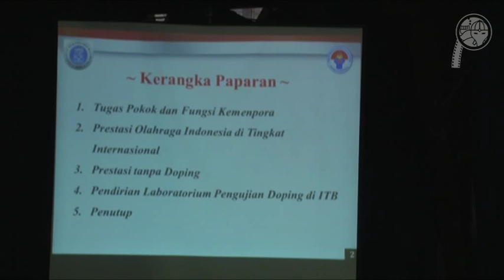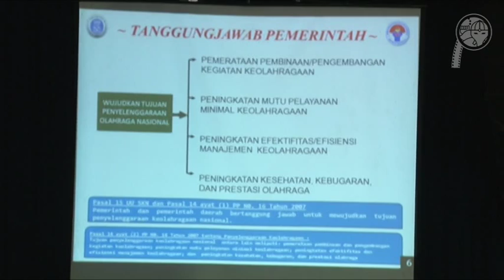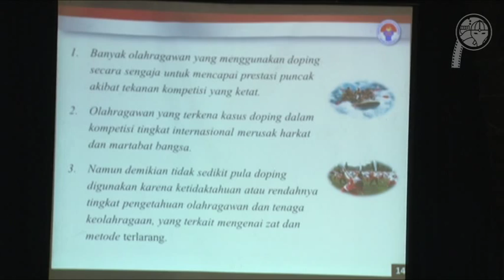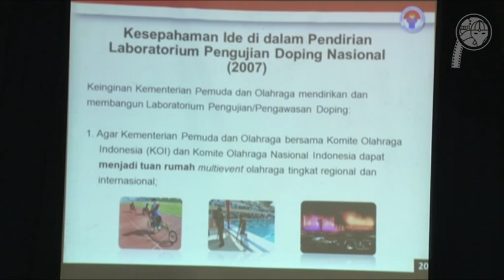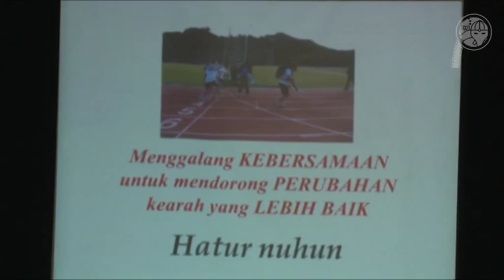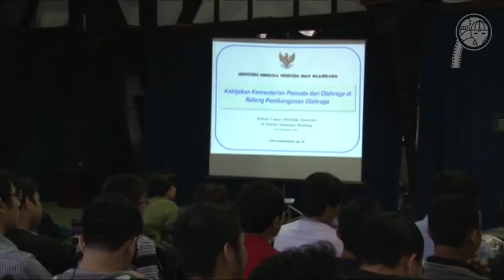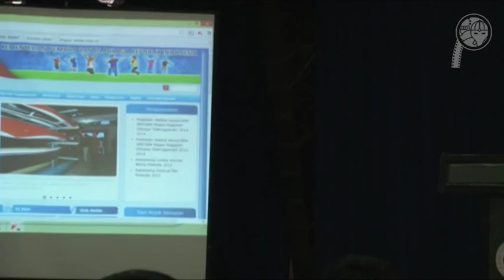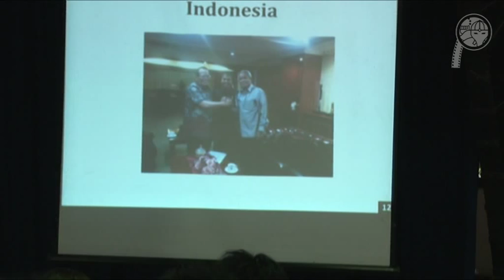STUDIUM GENERALE MENPORA RI - DRS. ROY SURYO, M.Sc.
Kuliah Umum dengan Pembicara MENPORA RI - Drs. Roy Suryo Notodiprojo, M.Sc. dengan Tema "Memajukan Peran Pemuda dan Olahraga di Indonesia" pada tanggal 20 Februari 2013 di Aula Barat ITB.